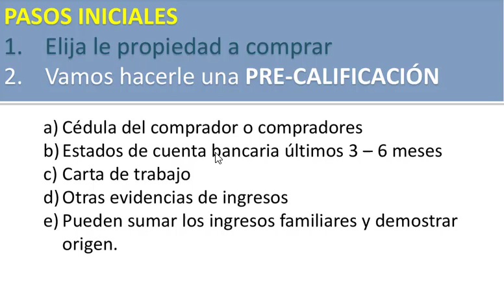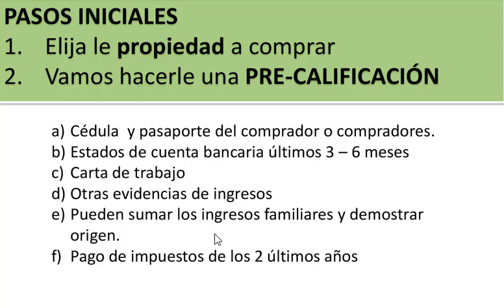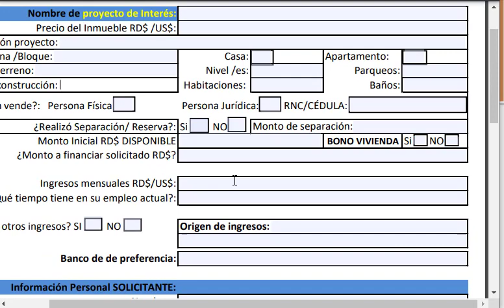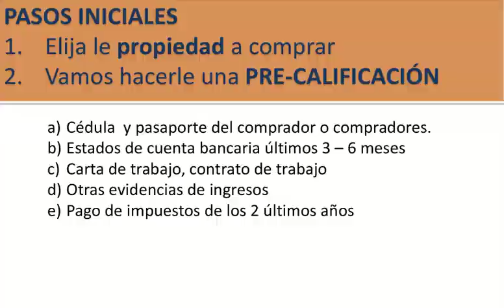💵 🏘️Cómo tomar un Préstamo Hipotecario en República Dominicana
El préstamo hipotecario es un producto financiero mediante el que una entidad financiera nos presta dinero en base a una garantía real, que es nuestro inmueble (vivienda, plaza garaje, trastero, local, solar, etc.). En caso de impago, la entidad nos podrá requerir el pago del dinero adeudado mediante un procedimiento judicial y en último caso, se podrá quedar con nuestra vivienda como parte total o parcial del cobro de la deuda.

VER PROYECTOS
PUNTA CANA

Asesoria Inmobiliara
República Dominicana
Préstamo Hipotecario en República Dominicana
Consejos para tomar un préstamo hipotecario
Como obtener un préstamo hipotecario en República Dominicana
Las Mejores Tasas en Prestamos Hipotecarios del BanReservas
Si soy extranjero… ¿puedo obtener una hipoteca en República Dominicana para comprar una propiedad?
Precalificación bancaria
Preevaluación crediticia
Buró de Crédito
Buró Internacional
Financiamiento Hipotecario